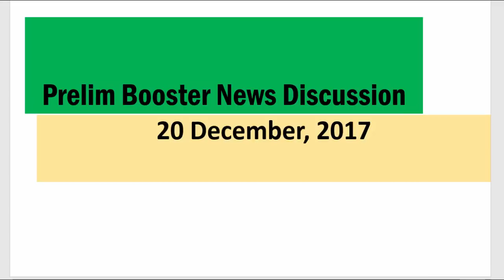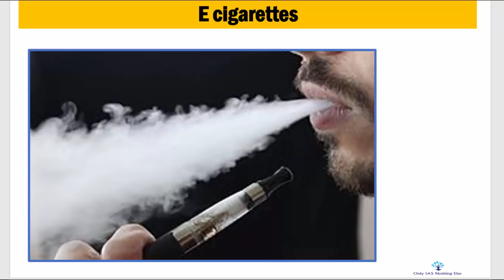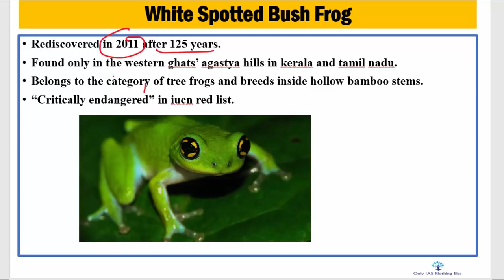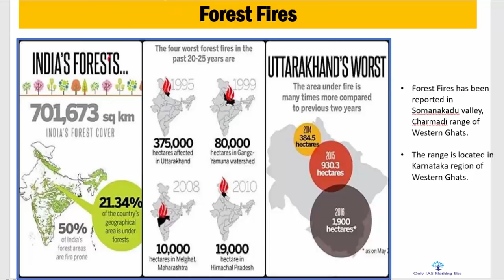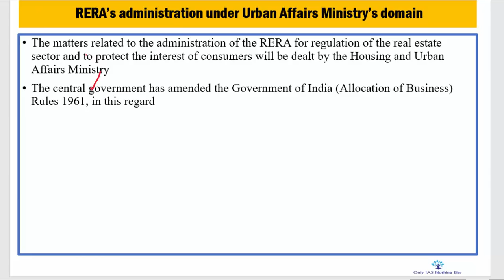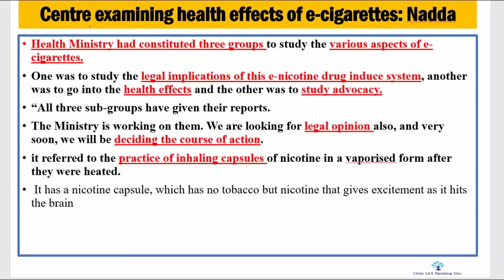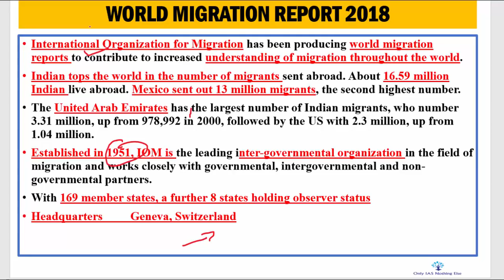20 December, 2017 2017 Prelim Booster News Discussion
Lok Sabha passes 2 bills to repeal 245 archaic laws,
Centre examining health effects of e-cigarettes: Nadda,
Global Innovation Index,
White Spotted Bush Frog,
Plea in SC seeks OBC status for farmers,
WORLD MIGRATION REPORT 2018,